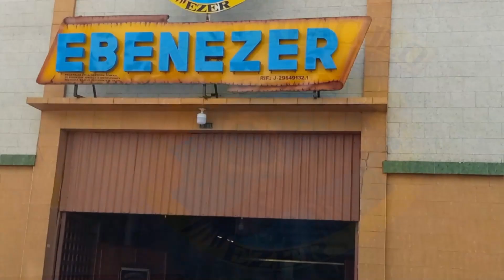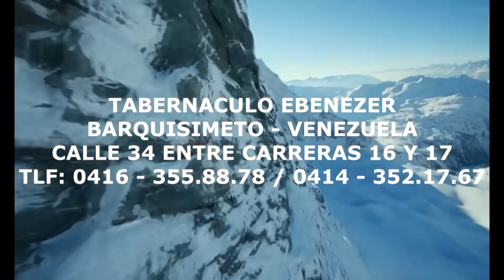PREDICACION ESPECIAL (07-06-2024)